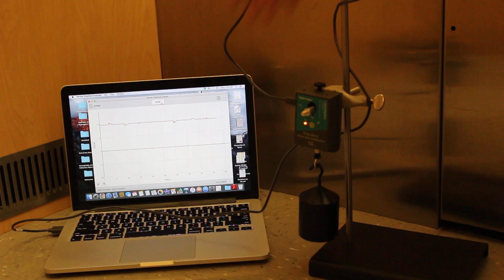Scale in Elevator